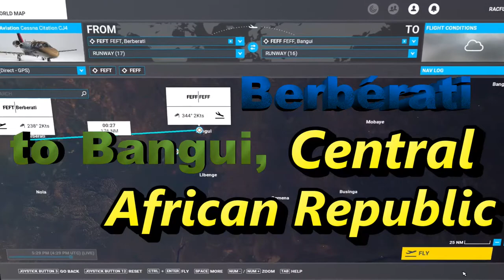MSFS 2020 - CENTRAL AFRICAN REPUBLIC: Berbérati to Bangui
This flight takes off from Berbérati Airport, the capital of the Mambéré-Kadéï prefecture in the Central African Republic, and lands at Bangui M'Poko International Airport, 4 nautical miles northwest of Bangui, capital of the Central African Republic.  The thumbnail photo starts at 27:46, with final approach at 28:10, followed by touchdown shortly after 28:50.  NOTE:  I actually landed at the wrong airport - NO EXCUSE!